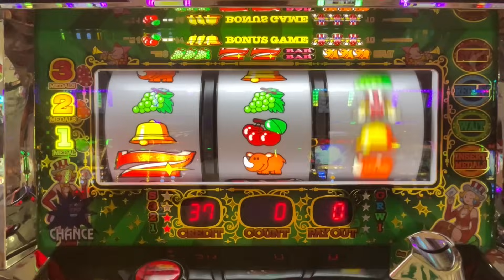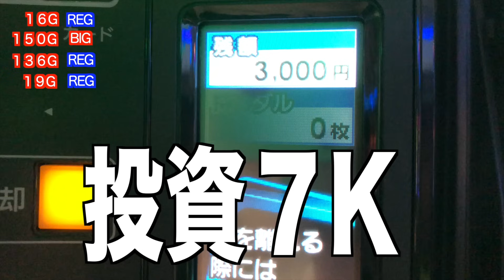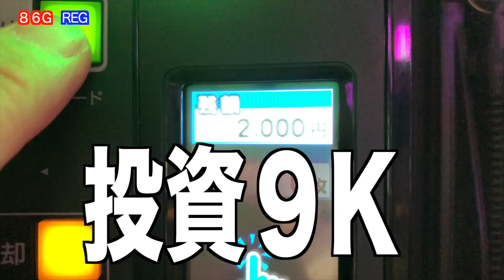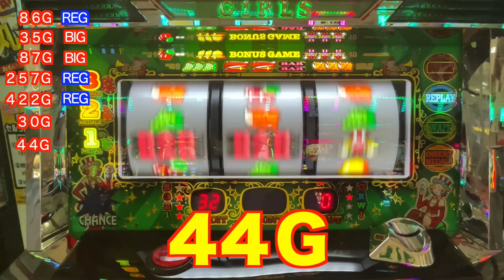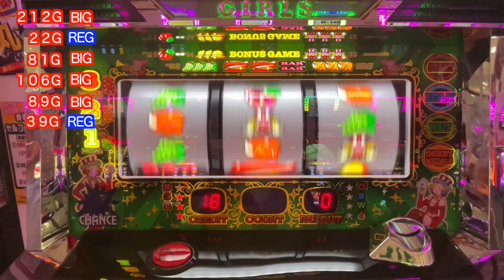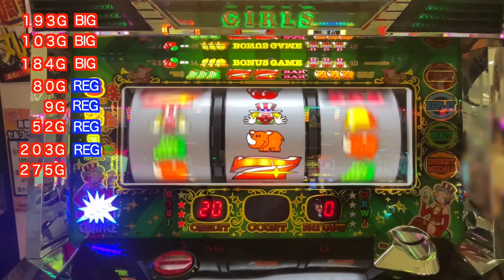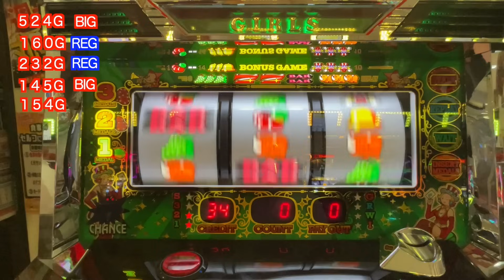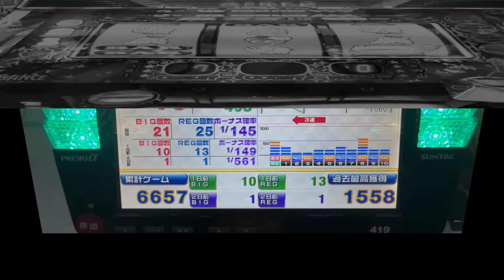BIG不発の高設定！？最終的にBIGは追いつくのか！？【ジャグラーガールズ】